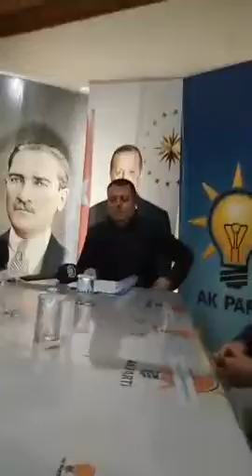Akçakoca Ak parti İlçe Başakın Esvet Sarıoğlu Basın Açıklaması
Ak Parti İlçe Başakın Esvet Sarıoğlu Akçakocadaki gündeme dair açıklamalarda bulundu.